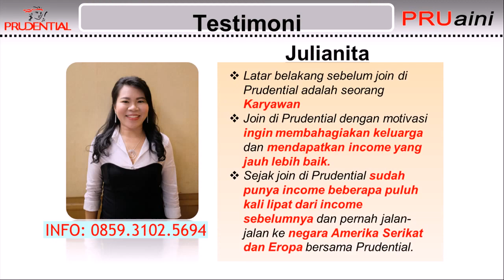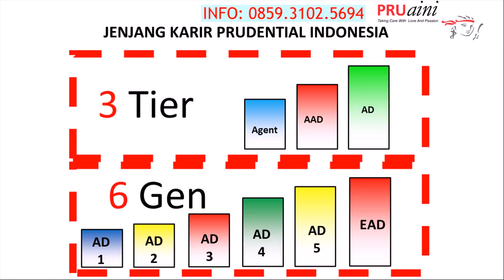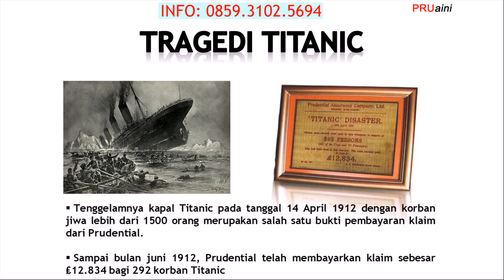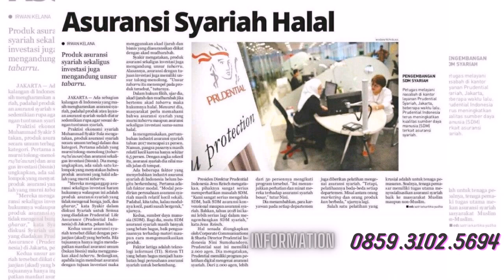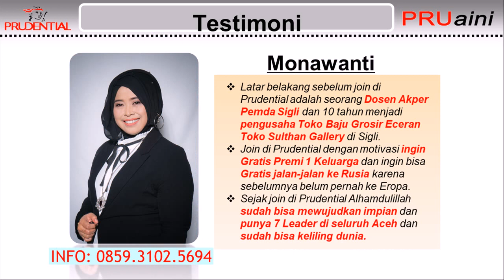join Menjadi Tenaga Pemasaran Profesional Prudential di Kota Kijang